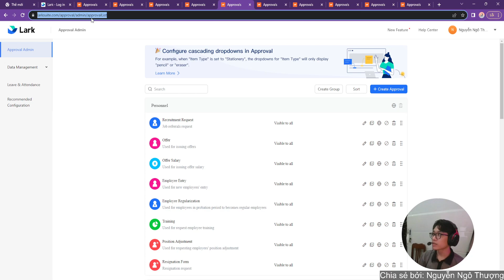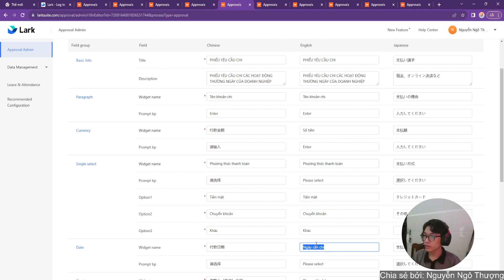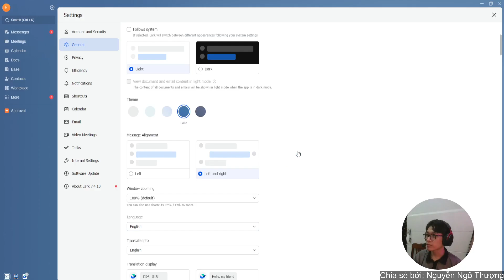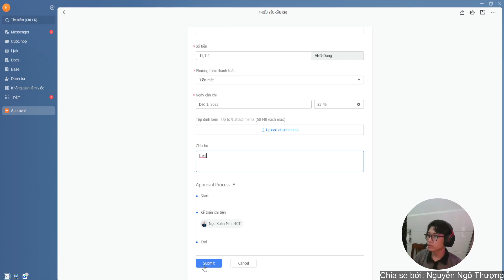Mẹo xử lý phiếu bị lỗi ngôn ngữ trên Lark Approval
Nâng cao hiệu quả xử lý lỗi ngôn ngữ trên Lark Approval. Trong video này, Lark Academy by Transform Group sẽ chia sẻ mẹo xử lý phiếu bị lỗi ngôn ngữ, bao gồm 2 cách: chuyển ngôn ngữ về Tiếng Anh, hoặc chỉnh sửa ở giao diện Approval Admin.

Phần 1: Chuyển ngôn ngữ về tiếng Anh
Phần 2: Chỉnh ở giao diện Approval Admin
Timestamps:
0:00 - Giới thiệu
0:21 - Chuyển ngôn ngữ về tiếng Anh
1:01 - Chỉnh ở giao diện Approval Admin